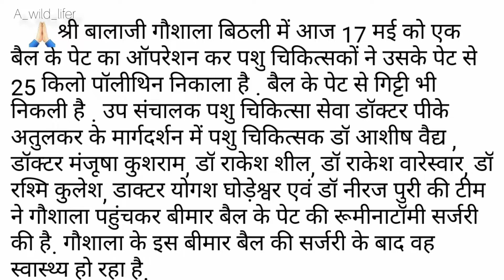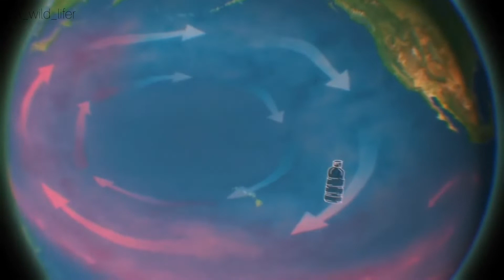Plastic "poison having no antivenom" हम कब सुधरेंगें?? Reminder to awake !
Video about harsh reality about plastic wastes
We know it's bad but we still using it
We have to come up with individual voice
Thet we not going to use it, hoping this could atleast
Produce little spark to your mind 😊
parag Bashichandra
Parag Bashichandra
prag baschichandra
a wild lifer
a_wild_lifer
awildlifer
a wild  life
the wildlifer
the wild lifer
beauty of baihar
beauti  of baihar
kanha national park
kanha national forest
kanha tiger reserve
balaghat
Balaghat
Baihar
kaanha